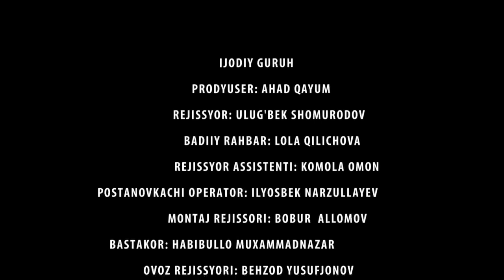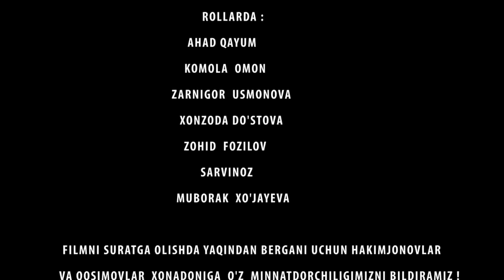BAXTSIZ OILA - O`ZBEK FILM